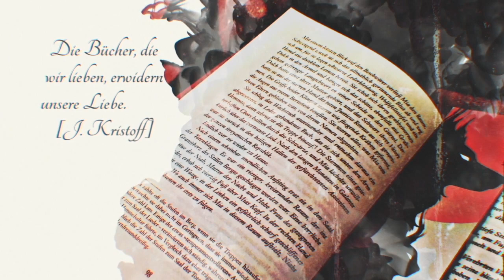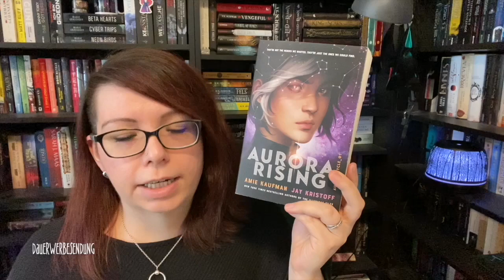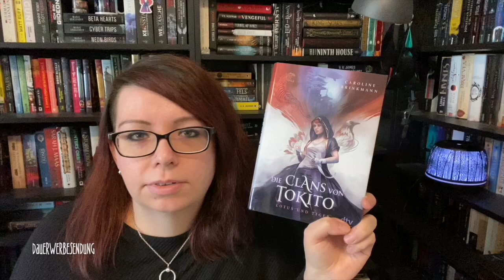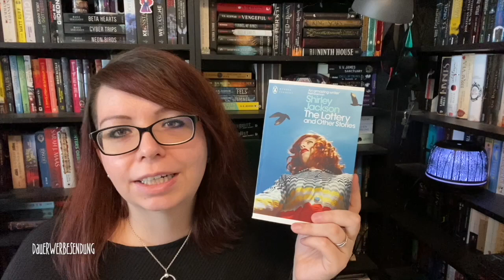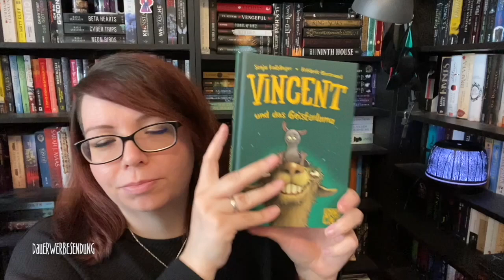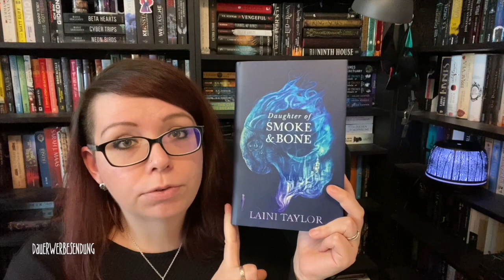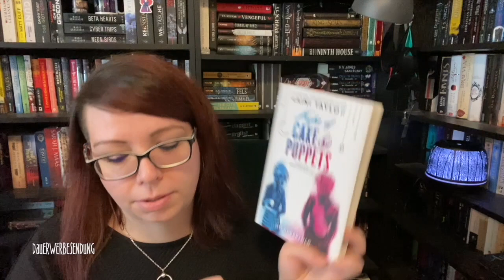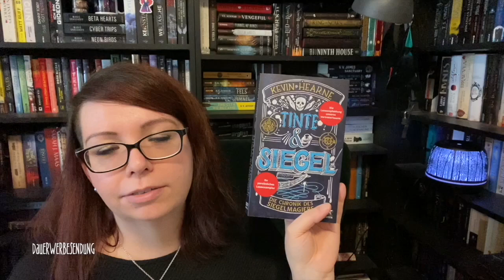Lesemonat März 2021 | 15 Kurzrezensionen | Phantastik für alle Altersgruppen | tintenkrähe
Im Lesemonat März stelle ich euch 14 Bücher und eine Kurzgeschichte vor, die ich gelesen habe.

Welche Bücher habt ihr denn gelesen, was konnte euch begeistern, was hat euch enttäuscht?
Habt ihr eines der Bücher gelesen, die ich vorstelle?

Eure Franzi, die Tintenkrähe

00:00:00 Intro

00:00:33 Begrüßung

00:02:40 Theresa Hannig - König und Meister (Rezensionsexemplar)

00:11:05 Jay Kristoff & Amie Kaufman - Aurora Rising. Aurora Cycle, Band 1 (englische Ausgabe. dt. Aurora erwacht)

00:19:58 Caroline Brinkmann - Die Clans von Tokito. Lotus und Tiger

00:28:31 Phil Hickes - Aveline Jones und die Geister von Stormhaven

00:34:00 Shirley Jackson - The Lottert (englisch, Kurzgeschichte)

00:35:48 C.E. Bernard - Das Lied der Nacht (Die Wayfarer-Saga, Band 1)

00:46:46 Sonja Kaiblinger & Frederic Bertrand - Vincent und das Geisterlama, Band 2

00:49:20 Frauke Scheunemann & Nikolai Renger - Das Geisterschiff. Winstons geheimste Fälle, Band 2

00:50:58 William Joyce - Toothiana. Queen of the Tooth Fairy Armies. The Guardians, Band 3 (englische Ausgabe)

00:54:02 Sarah M. Kempen - Akademie Fortuna. Wenn Wahrsagen so einfach wäre, Band 1

01:00:12 Laini Taylor - Daughter of Smoke and Bone, Band 1 (englische Ausgabe)

01:05:50 Laini Taylor - Night of Cake and Puppet (englische Ausgabe, Zusatzband zu Daughter of Smoke and Bone)

01:10:51 S.J. Bennett - Das Windsor-Komplott. Die Queen ermittelt. Die Fälle Ihrer Majestät, Band 1 (Hörbuch-Ausgabe)

01:15:38 Ursula K. Le Guin - Keine Zeit zu verlieren

01:18:49 Kevin Hearne - Tinte & Siegel. Die Chroniken des Siegelmagiers, Band 1